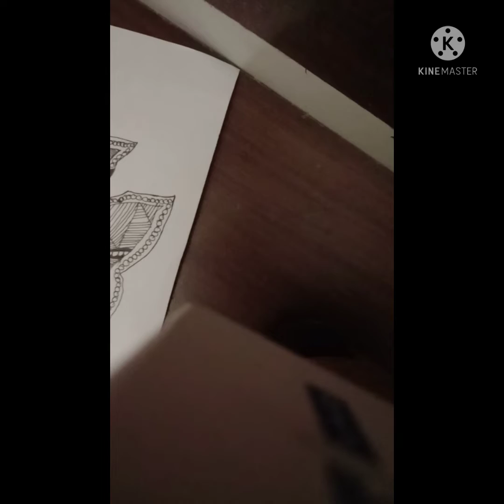Mandala Art [ Butterfly🦋 ]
In this video you are going to see Mandala Art of butterfly🦋